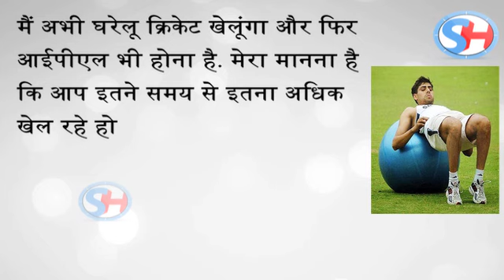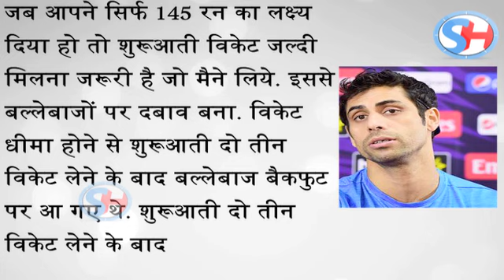Ashish Nehra के बोल- जब तक Fit हूं India के लिए खेलता रहूंगा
Veteran pacer Ashish Nehra has dismissed criticisms that were targeted at his age and fitness levels, saying a practice match is all that he needs to ‘get into the groove’. Nehra scalped two batsmen in successive balls and added one more lately in the second Twenty20 against England, which India won by five runs. “Whether I’m playing 50 overs or T20 or if I’m bowling in the nets with a single stump to aim at, I’ve never felt short of match practice. It takes me only one game to get back into the groove,” asserted the 37-year-old left-arm pacer.